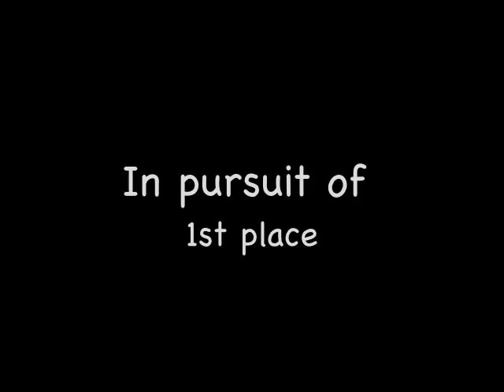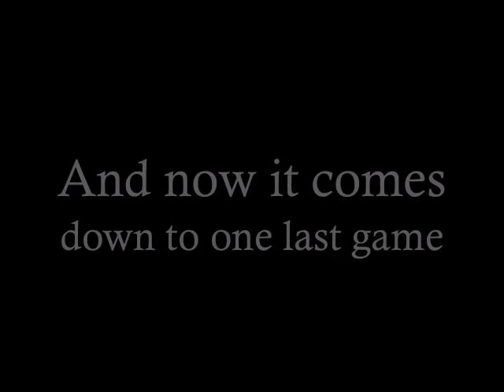wildcats master final.mov